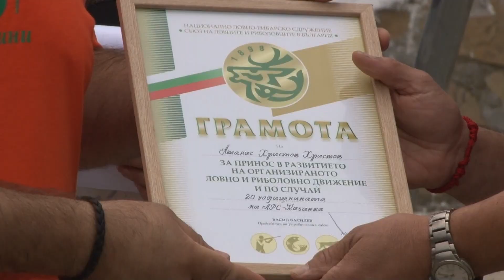1 kym 1 18 06 2022 LRD Kazanka